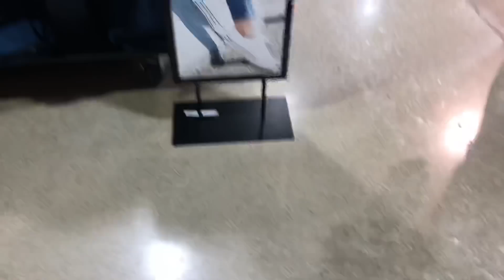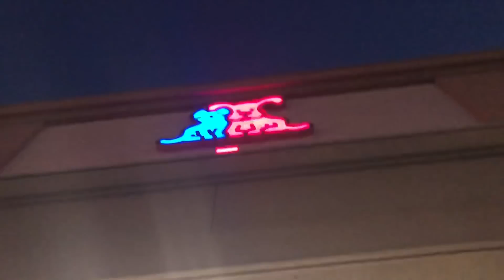Mall vlog gone SEXUAL!!!(NOT CLICKBAIT)